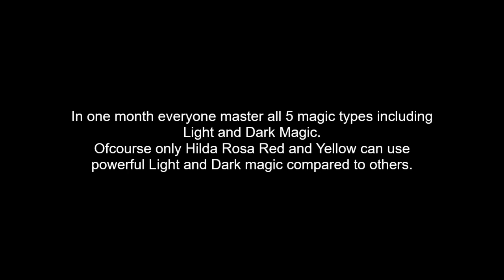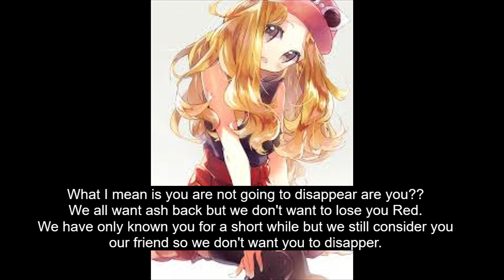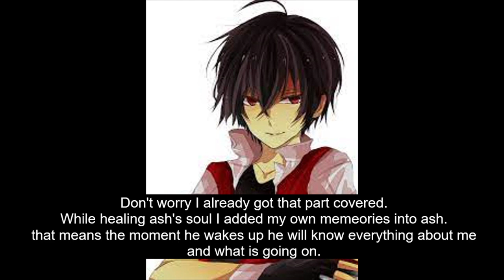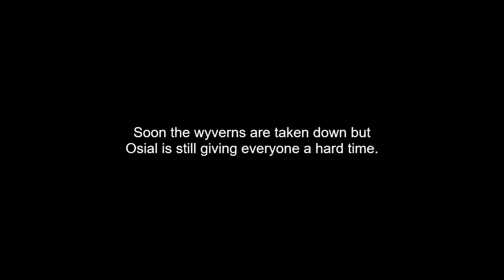Lost Tales of the Hero S4Ep25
NEFEX - RUMOR